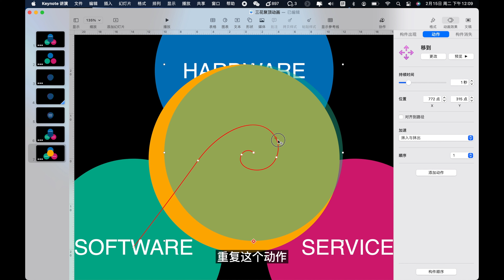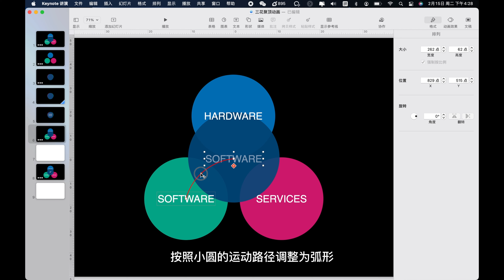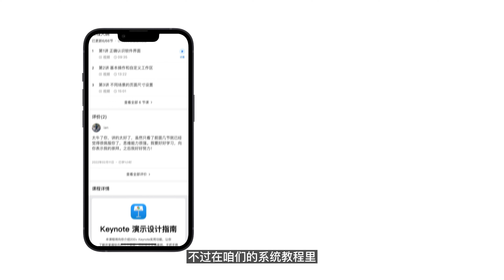keynote 教程 有手就行系列011 Apple发布会动画教学